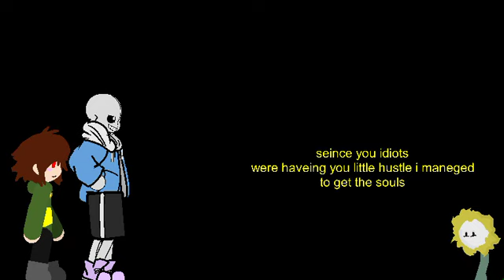Sans and frisk vs flowey